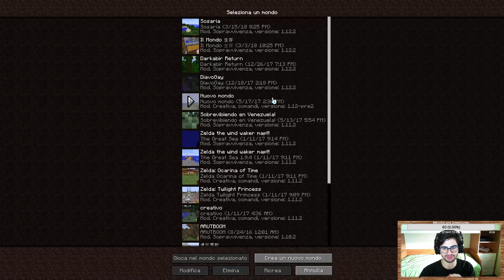#13 Minecraft ITA Survival- Sosaria